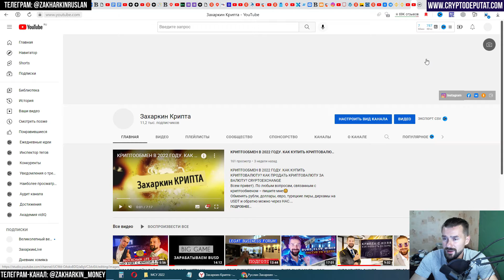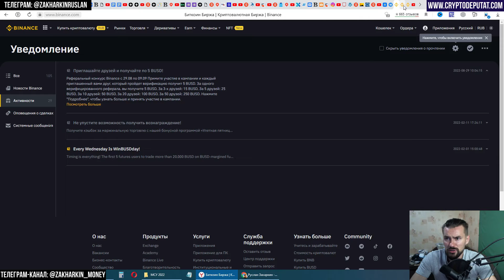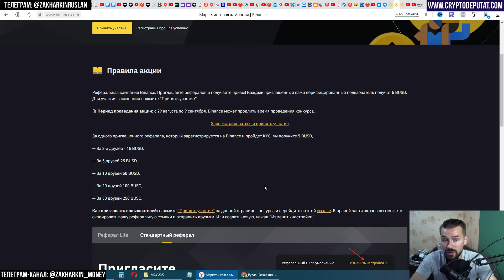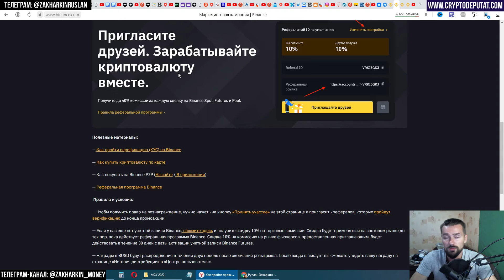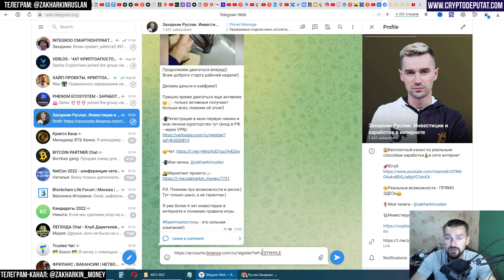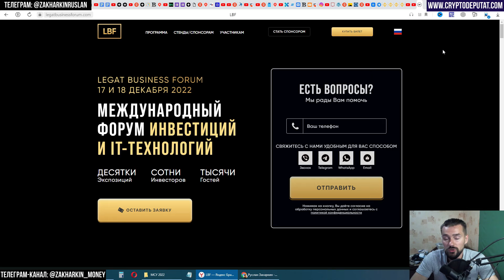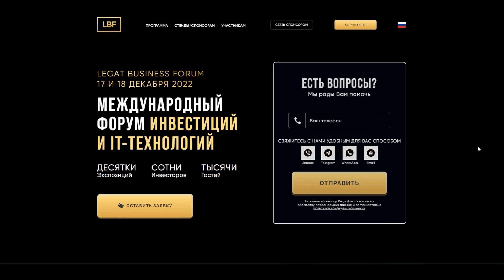РЕФЕРАЛЬНАЯ КАМПАНИЯ ОТ КРИПТОБИРЖИ BINANCE – КАК ЗАРАБОТАТЬ ПО 5 BUSD С ЧЕЛОВЕКА БЕЗ ЗАТРАТ?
Всем привет).
Реферальная кампания Binance. Приглашайте рефералов и получайте призы! Каждый приглашенный вами верифицированный пользователь получит 5 BUSD. Для участия в кампании нажмите “Принять участие”.
🗓 Период проведения акции: с 29 августа по 9 сентября. Binance может продлить время проведения конкурса.

🔵КАК УСТАНОВИТЬ КОШЕЛЁК METAMASK НА ПК – ИНСТРУКЦИЯ ОТ А ДО Я. НАСТРОЙКА СЕТИ BSC (BEP-20). МЕТАМАСК
ДОБАВИТЬ адрес смарт-контракта токена BUSD в МЕТАМАСК (импорт токенов): 0xe9e7cea3dedca5984780bafc599bd69add087d56

✅ПРИГЛАШЕНИЕ на «Legat Business Forum» в Турции (Анталия) 17-18 декабря 2022 года
🔵Приобрести билеты на Legat Business Forum турецком сайте Biletino по ссылке

- спикеров;
- блогеров;
- бизнесы;
- инфопартнёров.

✅ОКАЗАТЬ ФИН. ПОМОЩЬ КАНАЛУ:
ВТБ: 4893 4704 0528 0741
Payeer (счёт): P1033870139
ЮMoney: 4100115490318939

🔵Биткоин:
16oaRnK1yc9xZM6MNVCXPMg9XMgQ9qukaW
🔵USDT (TRC-20):
TQeWnuqYHt4pfz48CdNnBPocrSZHFNYdmm